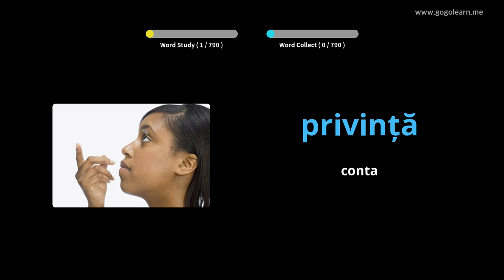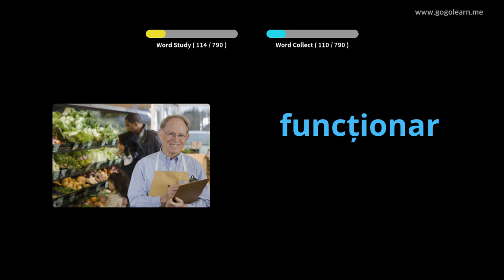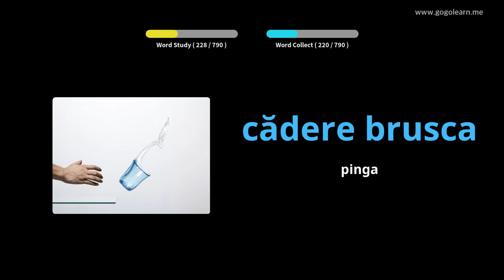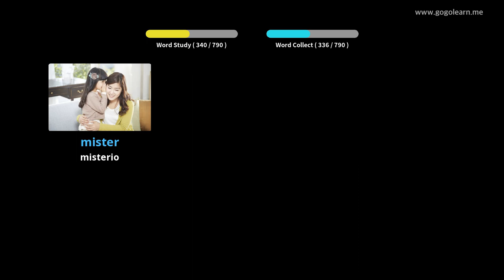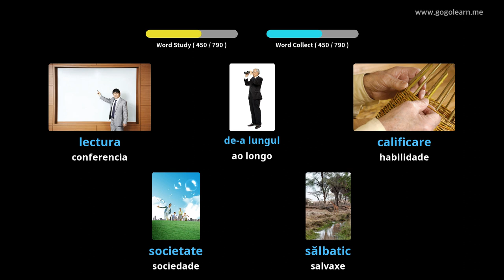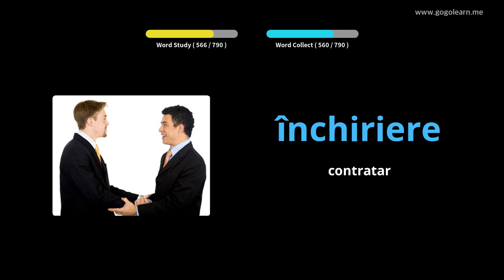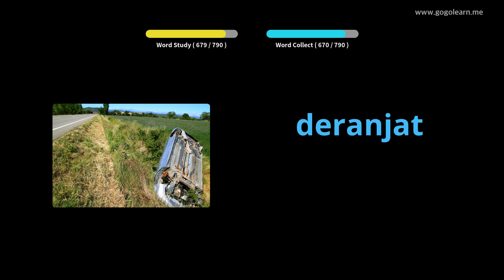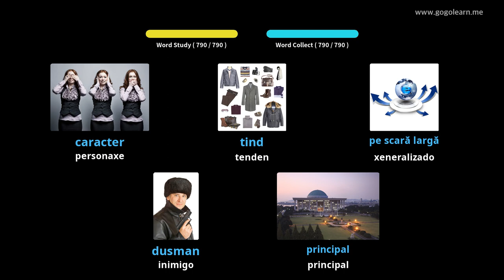Vocabulario romanés | Golearn